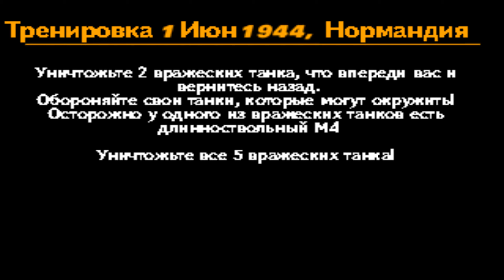Panzer Front [PS1] (1999) - Тренировка 1, Германия (Миссия 3-1) (Историческая техника)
Panzer Front — танковый симулятор Второй мировой войны с элементами стратегии.

Прохождение на русском языке без комментариев
Это необязательно, но честно - я буду очень рад поддержке)